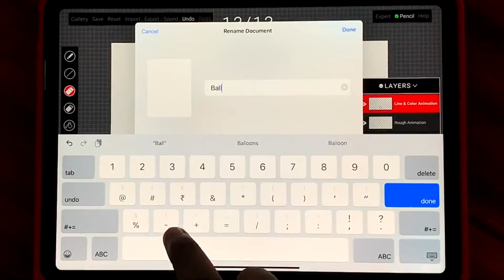Animation Sketch | Save File